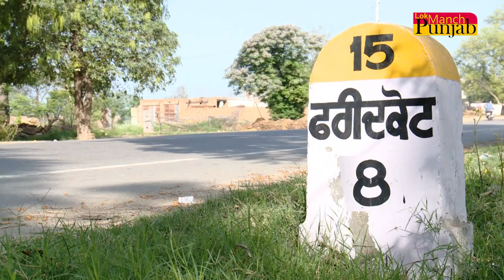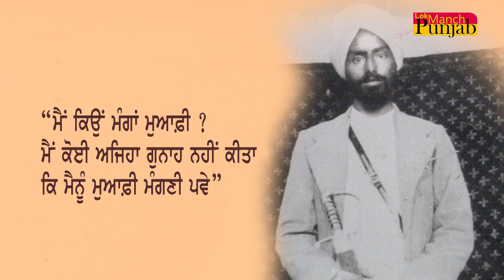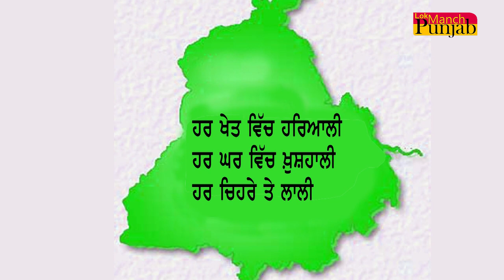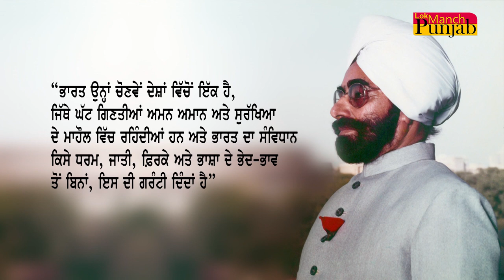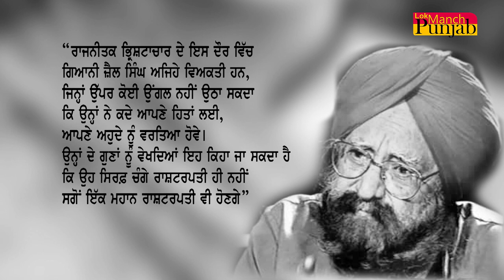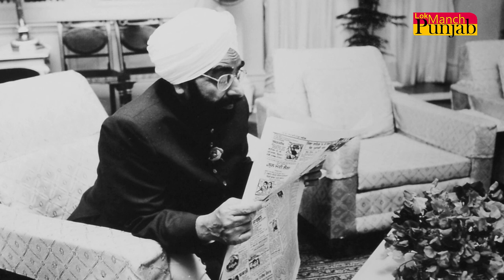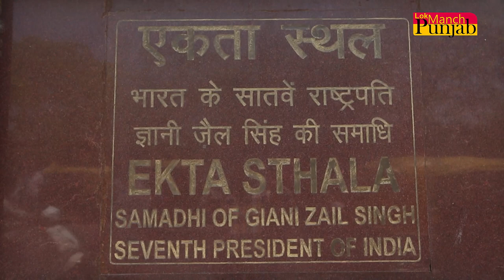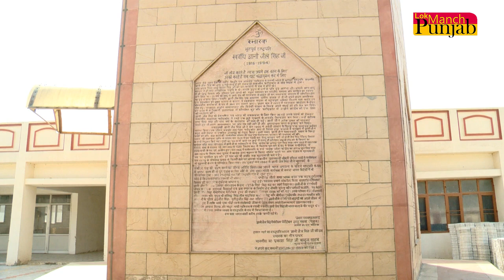Giani Zail Singh ,ਗਿਆਨੀ ਜੈਲ ਸਿੰਘ Documentary | Lok Manch Tv